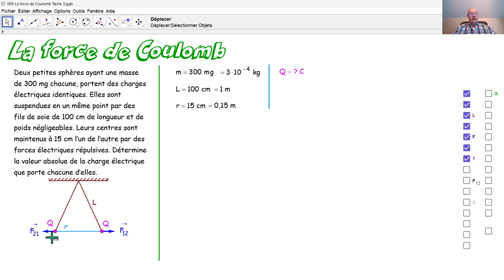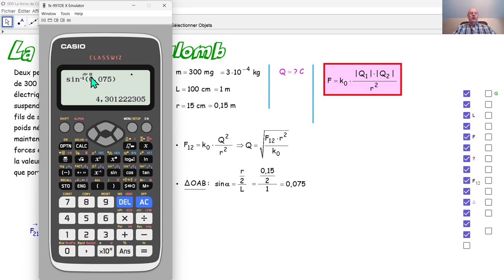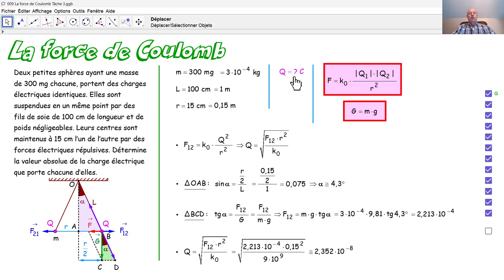Physique 5PhF009 La loi de Coulomb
Nous résolvons une tâche difficile concernant la force de Coulomb et la force de pesanteur.